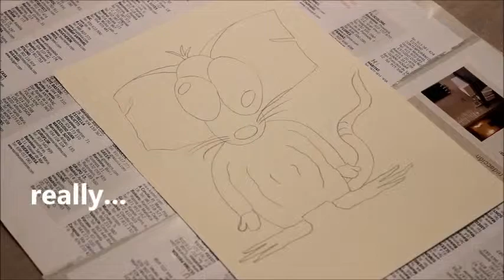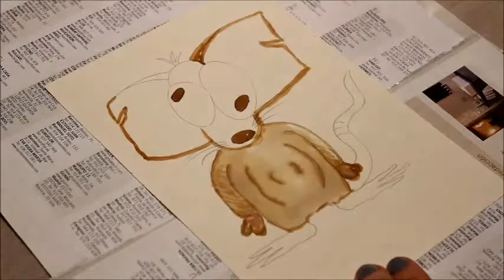Coffee painting.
The one when I try the art of coffee painting and utterly fail. The editing/overall quality is not great either. But hey, it was fun!

Song is "In The Threes" by the talented emily sprague.